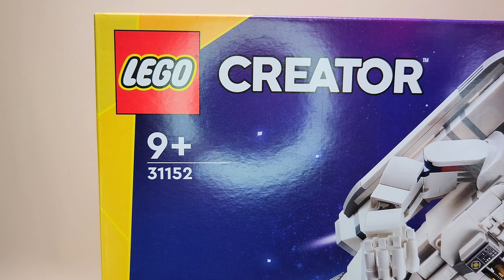Lego 31152 Alternative Build (Wizard) / 레고 31152 다르게 만들기 (마법사)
Made with LEGO 31152 bricks.
레고 31152 브릭으로 만들었습니다.